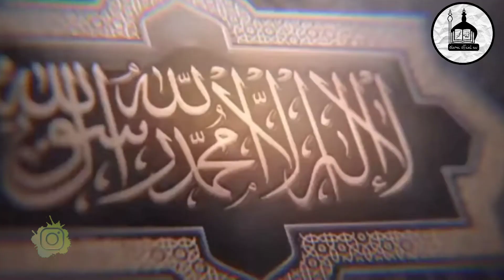real history of Abbas alamdar इस्लाम के सबसे बहादुर योद्धा हजरत अब्बास अलमदार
real history of Abbas alambardar इस्लाम के सबसे बहादुर योद्धा हजरत अब्बास अलमदार

Assalamualaikum nazrin is video mein ham ne baat ki hai abbas alambardar ki jo ki Islam ke ke bahadur yodha te jinko pure ittesha mai fursat Ali kaha jata hai aap imaan hussian ke bhai aur unke lashkar ke sipeh salar teh aur karbala ke maidan mai bahaduri se lada te shaheed ho gaye agar video pasand aaye toh hamare channel ko subscribe kare taki aapko aisi hi history se mutallik video mile assalamualaikum ❤️❤️